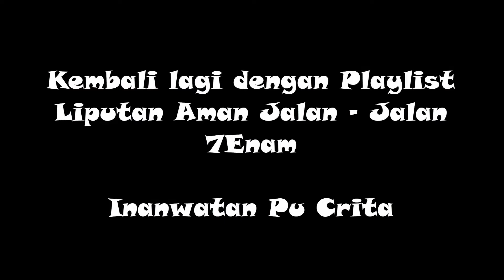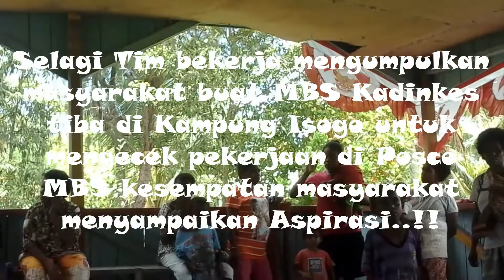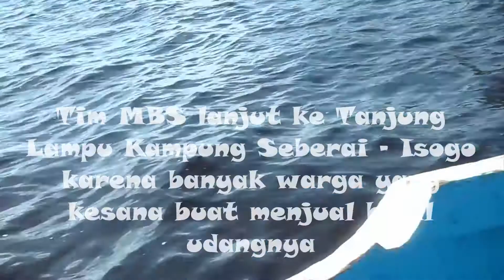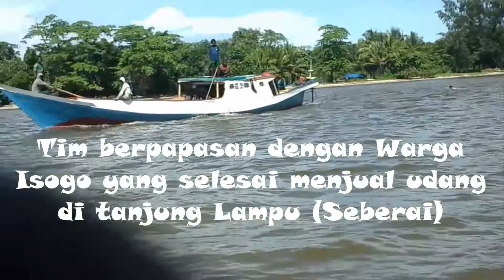Mengejar Plasmodium Malaria | Inanwatan Pu Crita - Day 02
Video ini adalah catatan harian saya bagaimana usaha kami menemukan Plasmodium Malaria di Distrik Inanwatan Kabupaten Sorong Selatan yang sayang jika dibuang dan hanya penggalan-penggalan perjalanan saya dalam Mengejar Plasmodium malaria dan semoga menghibur, bermanfaat dan menjadi inspiratif bagi banyak orang.